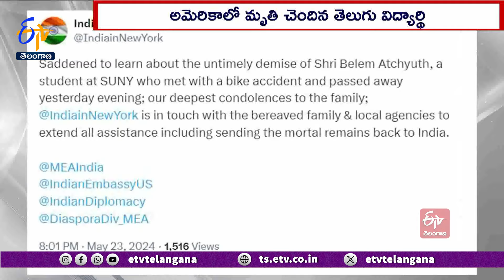Indian Student Dies In Bike Accident In New York | న్యూయార్క్‌లో తెలుగు విద్యార్థి మృతి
అమెరికాలోని న్యూయార్క్  నగరంలో జరిగిన రోడ్డు ప్రమాదంలో ఓ తెలుగు విద్యార్థి దుర్మరణం పాలయ్యాడు. న్యూయార్క్  స్టేట్  యూనివర్సిటీలో చదువుతున్న ఆంధ్రప్రదేశ్ కు చెందిన బీలం అచ్యుత్  అనే విద్యార్థి బైక్  ప్రమాదంలో ప్రాణాలు కోల్పోయినట్లు అమెరికాలోని భారత రాయబార కార్యాలయం వెల్లడించింది.అతడి అకాల మరణం గురించి చింతిస్తున్నట్లు సామాజిక మాధ్యమం ఎక్స్  ద్వారా సంతాపం తెలియజేసింది. మృతుడి కుటుంబ సభ్యులకు  ప్రగాఢ సానుభూతి తెలిపింది. బాధిత కుటుంబం, స్థానిక ఏజెన్సీలతో సంప్రదింపులు జరుపుతున్నామని, మృతదేహాన్ని తిరిగి భారత్ కు పంపేందుకు సహాయ సహకారాలు అందిస్తామని కాన్సులేట్  జనరల్  ఎక్స్ లో పేర్కొన్నారు.